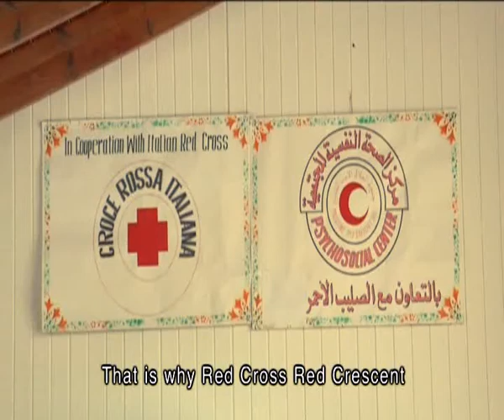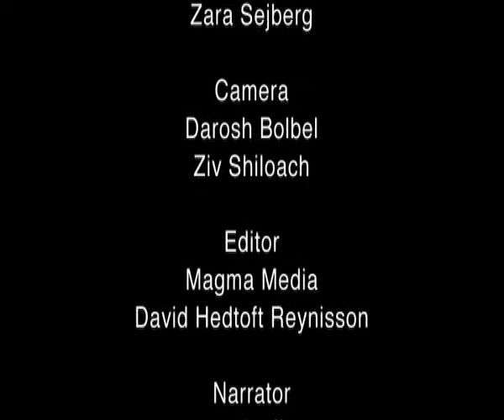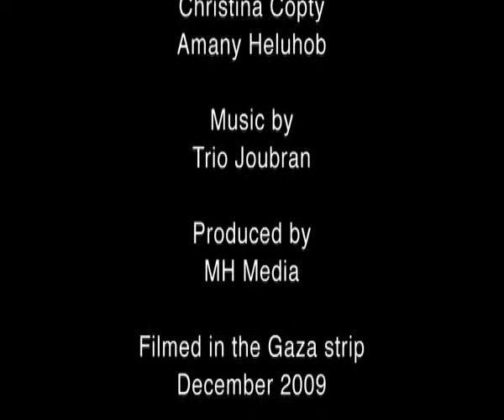A story from Gaza english.flv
A Story From Gaza:

A documentary produced by the International Federation of Red Cross and Red Crescent Societies \ Reference Center for Psychosocial Support.

This documentary sheds the light on the psychological wounds of the Palestinians in the Gaza Strip, who have been living in dire conditions due to the Israeli occupation.

The psycho social support is a vital aspect of the PRCS' humanitarian work. The PRCS' aims to enhance Palestinians' psychosocial heath awareness; acquire them with individual skills and means to mitigate the damage/negative effects resulting from the current conditions; and provide psychosocial support and counseling to individuals and groups if needed, at all times and in all places.

PSP provides its services in all Governorates located in the West Bank and the Gaza Strip through the following programs, projects and psychosocial support centers which directly serve vulnerable populations in need of real assistance:

1- School-based Psychosocial Support Program, implemented in Tubas, Qalqilia, Nablus, Jaba', Jerusalem, Tulkarem and Hebron in cooperation with the Danish, Italian, Icelandic and French Red Cross Societies;
2- Psychosocial Centers (PSC)in Hebron and Khan Younis in cooperation with the Italian Red Cross. These centers target children and families suffering from the ongoing conflict;
3- Psychosocial Centers (PSC) in Gaza, Deir el Balah and Jabalia -- with the support of The Consortium;
4- Psychosocial Staff Capacity Building Program in cooperation with local and foreign experts, through training courses, workshops and exchange of experiences according to staff needs;
5- Expressive ArtTherapy and Capacity Building Center;
6- Chronic Diseases Program (diabetes & hypertension) in cooperation with the PRCS Primary Health Care Program and with the support of the Spanish Red Cross;
7- Restoring Family Links and Tracing Program, with the support of ICRC.